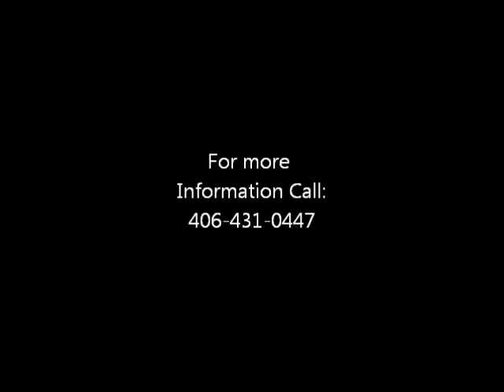Bumper Pull 5' Living Quarters 2 Horse Trailer With Bunk Beds